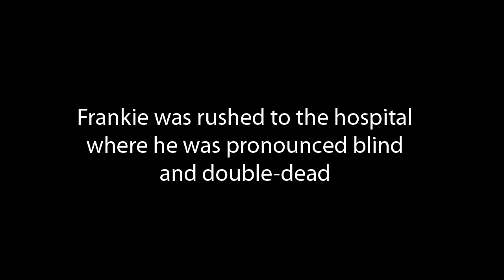Bucky O'Hare: BY A HARE'S WHISKER - Da Gamenators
Frankie goes blind!